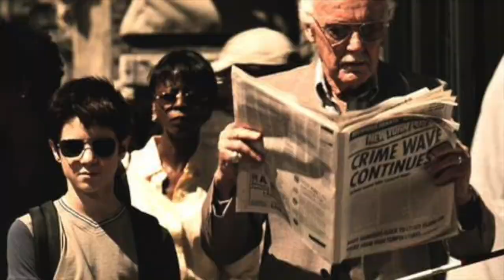Stan Lee Tribute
Not my music just thought it fit nicely.